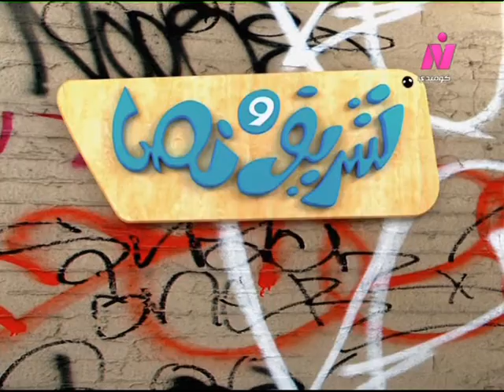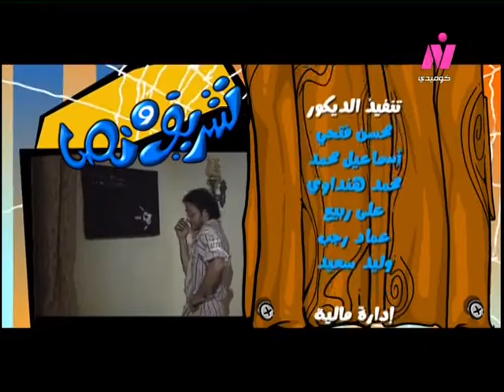شريف ونص ׀ درة – شريف رمزي ׀ الجار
تأليف: شريف شعبان عبد الجواد
قصة وسيناريو وحوار: شريف شعبان عبد الجواد
كلمات وغناء: تامر حسين
ألحان المقدمة والنهاية: عمرو مصطفى
توزيع وموسيقى تصويرية: أحمد عادل
إعداد موسيقي ومكساج: حسن صفافة
منتج فني: سامي علام
إخراج: يحيى ممتاز

بطولة:
ضيوف الشرف:
وحيد سيف - رزان - ألفت سكر - الإعلامي/ تامر أمين - شعبان عبد الرحيم - فريق/ wave - أمينة - مدير الكافية/ أحمد شومان.

إنتاج: شركة صوت القاهرة للصوتيات والمرئيات
وشركة ماتريكس 2008م
منفذ إنتاج: ماهر علي - جلال محسن.